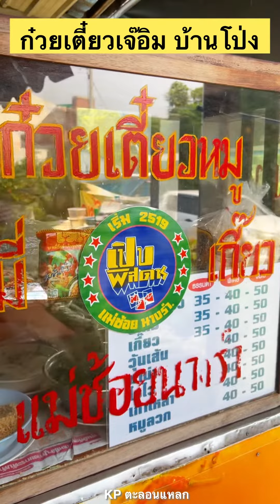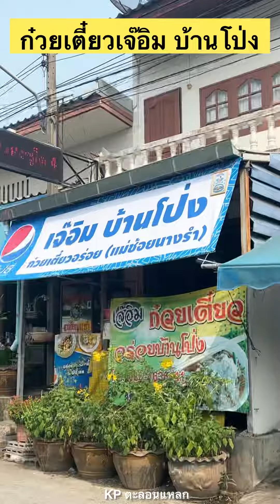ขายมานานกว่า 60 ปี ก๋วยเตี๋ยวต้มยำหมูสับบะช่อแผ่นใหญ่ ร้านก๋วยเตี๋ยวเจ๊อิม บ้านโป่ง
ก๋วยเตี๋ยวต้มยำหมูสับบะช่อแผ่นใหญ่ๆ ขายมานานกว่า 60 ปี
ก๋วยเตี๋ยวหมูเจ๊อิม บ้านโป่ง จ.ราชบุรี